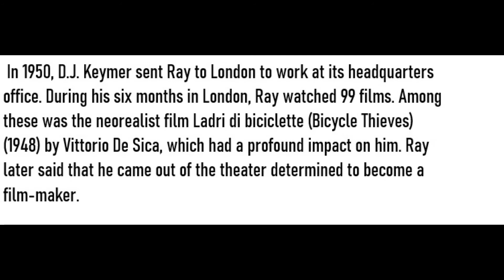Satyajit Ray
This is a video on the famous Indian director.